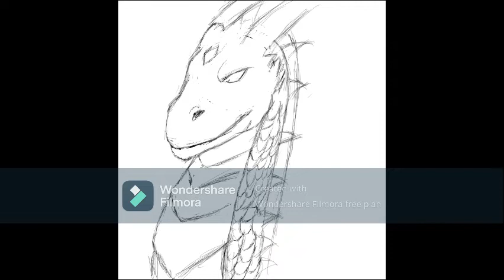dibujo digital dragon